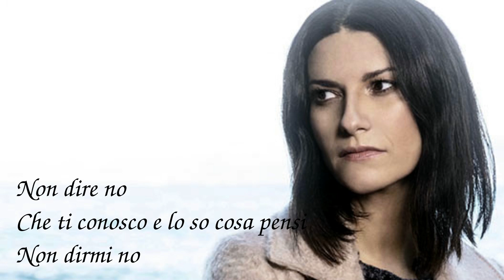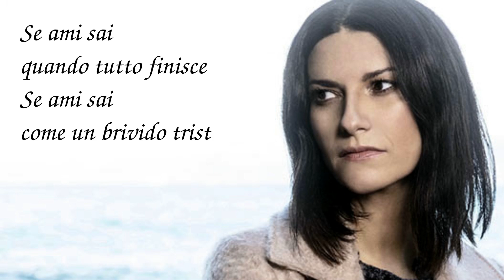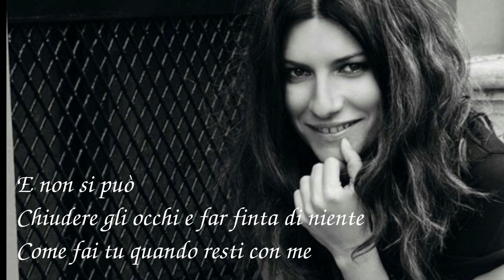Laura Pausini - Seamisai (lyrics)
"Seamisai" - recorded by Laura Pausini in 1997